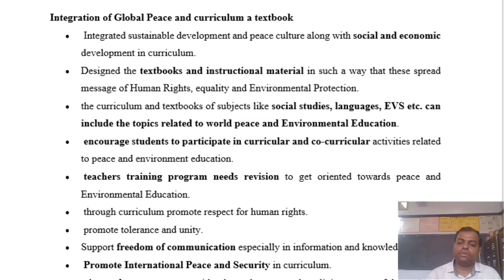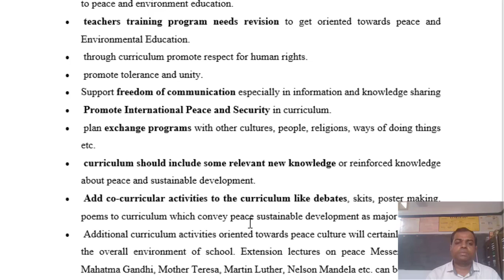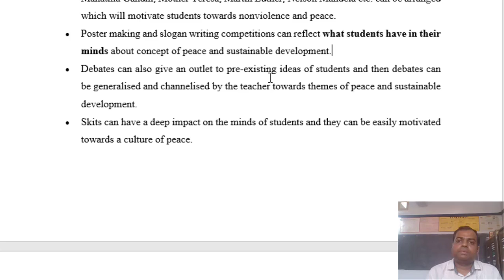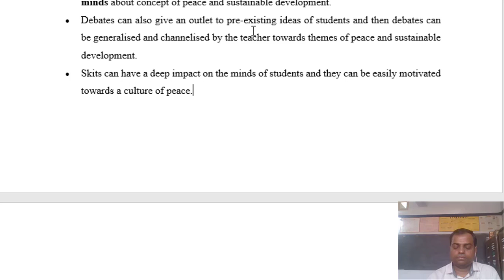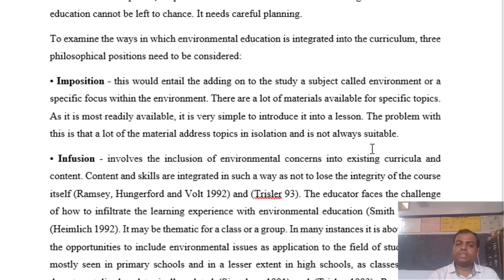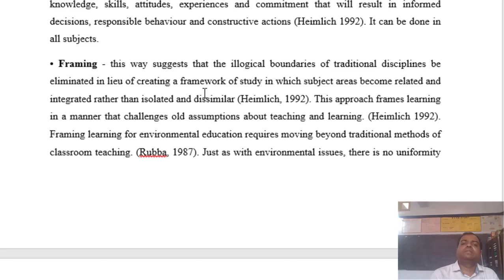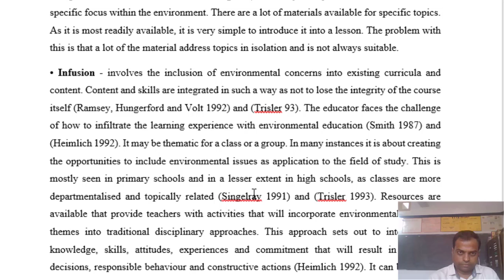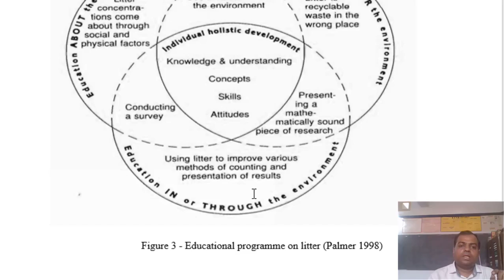Integration of Global Peace and Environmental Concerns in Curriculum